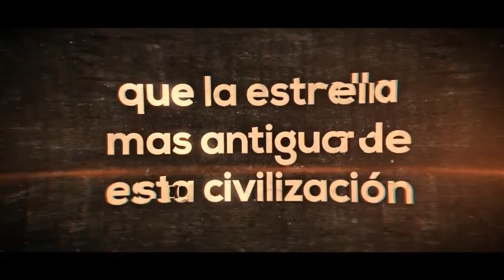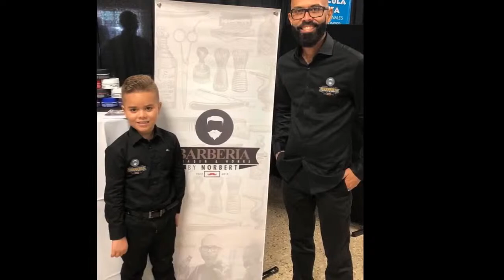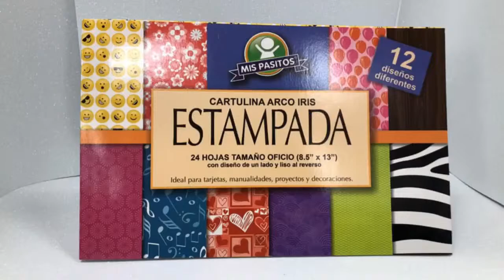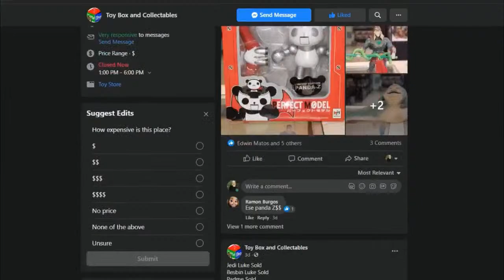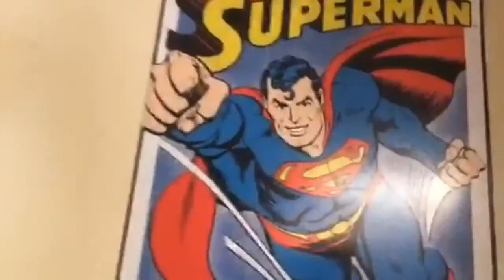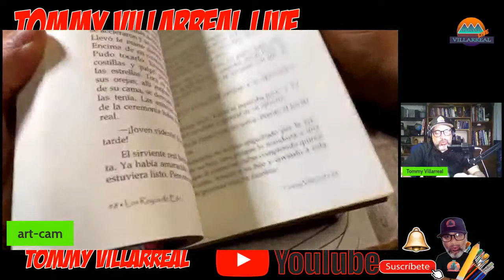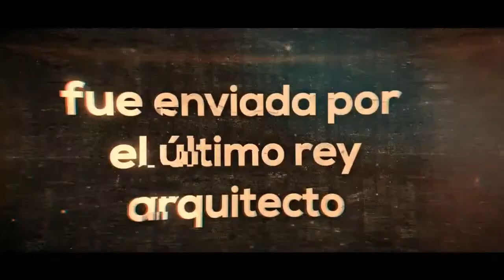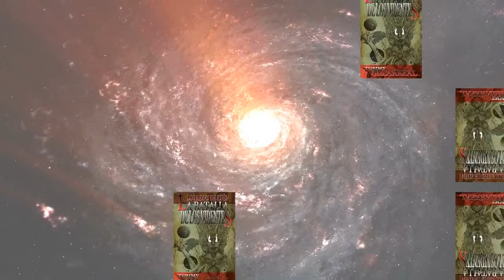Dibujando a GOKU! (Video Tutorial) -Tommy Villarreal Live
Saludos Terrícolas!

Aqui con un nuevo directo como todas las semanas!

En esta ocasión estaremos dibujando y pintando a GOKU de DBZ!
Nuestros terrícolas de Argentina lo han pedido y debo de hacerlo, No les puedo fallar. Así, que acompañe un rato y hablemos de esta serie tan peposa y sus personajes.

Estaremos sorteando un arte de Tommy Villarreal

LAS REGLAS SON:

2-escribe megustaelartedetommy en la caja de comentarios durante el live
3-quedate hasta el final del live para que seas participe del sorteo

Un agradeciminero especial a nuestros auspicidores en especial a Toy Box and Collectibles, Atlantic Office Supplies y Barberia by Norbert,